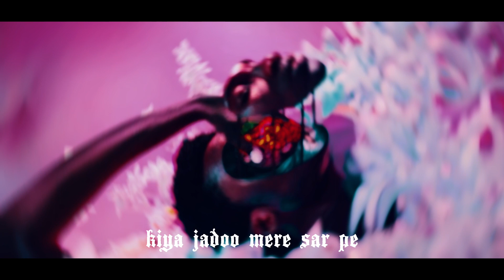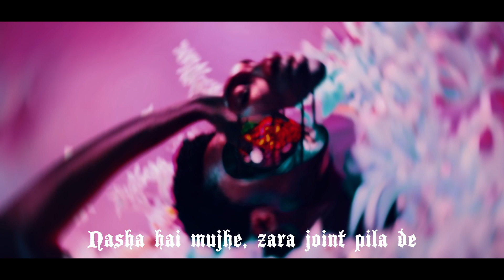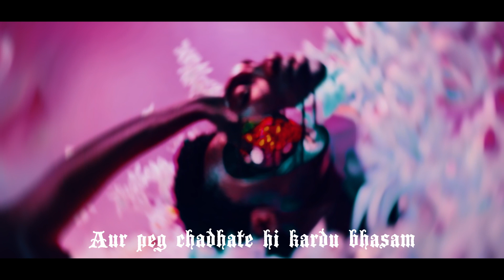TERI CHADH DI JAWANI | VISUALIZER | AKTY | 2024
Song Name : Teri Chadh Di Jawani
Artist : Akty
Lyrics : Akty
Composed : Akty
Music producer : Akty
Mixed and Mastered by : Akty
Artwork : Vishesh Arora
Visualizer : Vishesn Arora

Hey! This is AKTY I'M A 25 YEAR'S OLD GUY. I AM A SONG WRITER, RAPPER, SINGER AND MUSIC PRODUCER.

FOLLOW VISHESH ON.